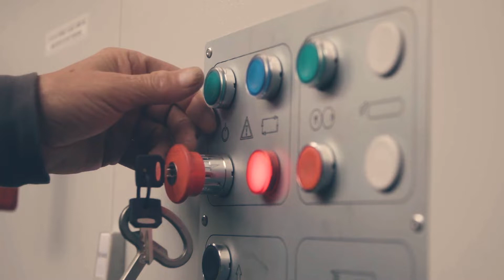Commercial "Automation" | Production